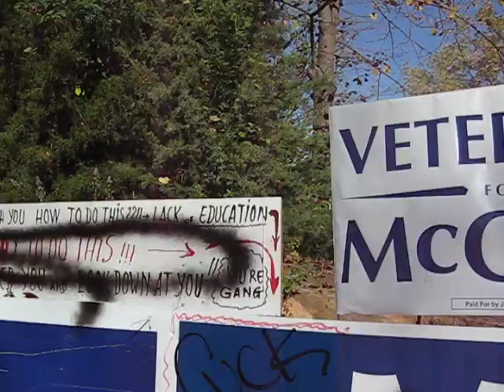Defacing of property on the West Side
My neighbors signs